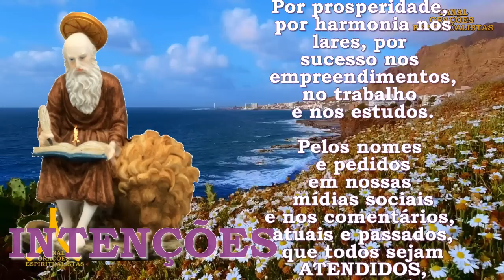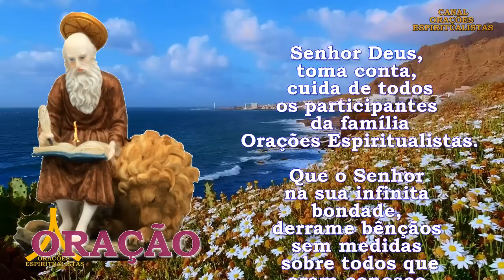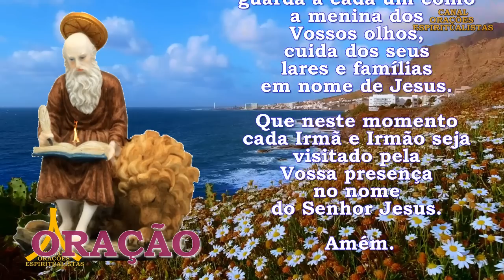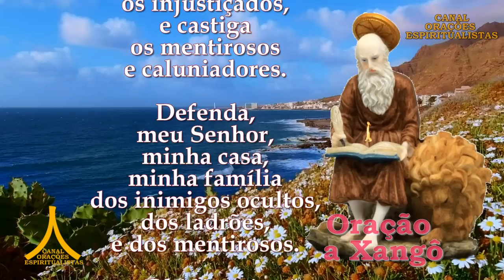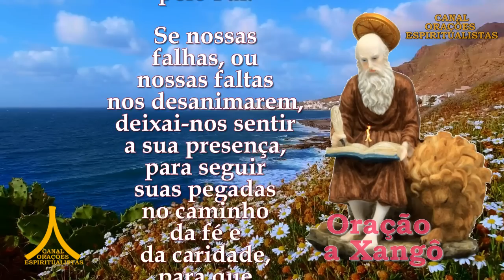Oração Semanal de Proteção, Prosperidade e Graças de 9 a 16 de julho, Pai Xangô